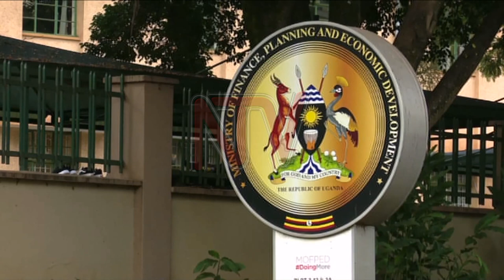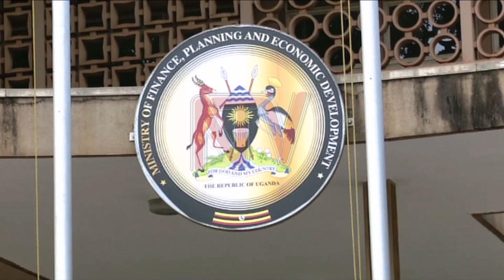Health ministry gives interns deployment options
In response to the concerns raised by pre-medical interns regarding their delayed deployment, the Ministry of Health has announced an alternative solution. The ministry is urging interns who are capable of covering their living expenses to apply online for internships, allowing them to be assigned to their preferred hospitals and commence their training. Dr. Diana Atwiine, the permanent secretary of the Ministry of Health, stated that interns who choose this option will be reimbursed once the government disburses the funds allocated for living allowances. This development comes shortly after several interns questioned the ministry about the reasons behind the two-month delay in their official deployment.